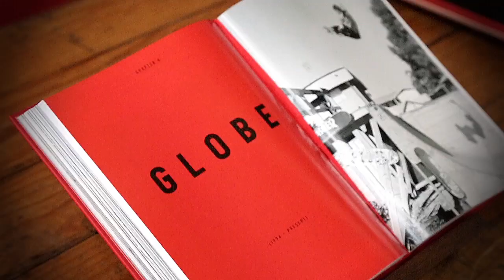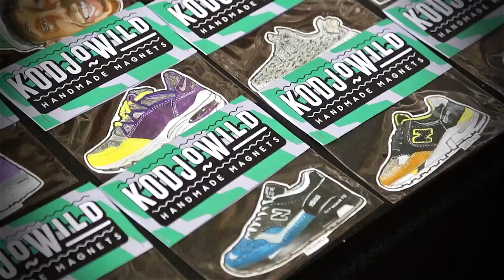SNKR FRKR SWAP MEET 2015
Over five thousand resllers buying and selling some serious sneaks make this one of the best days on the calendar! We managed to capture the great vibes on the day in this video, thanks to MITCHELL & NESS, GLOBE and UNCLE ROCCO’s.